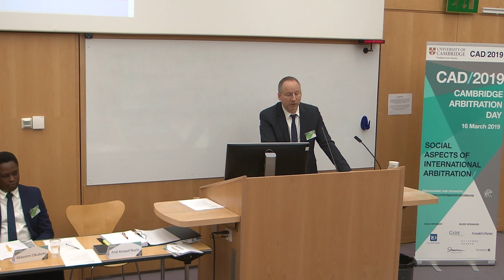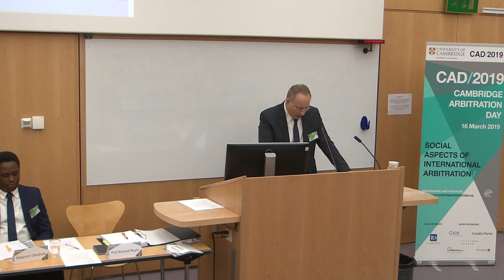Arbitrator in the morning, counsel in the afternoon: Arnaud Nuyts (CAD 2019)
This panel presentation was given by Professor Arnaud Nuyts (University of Brussels – Partner, Liedekerke).

The Cambridge Arbitration Day brings together scholars, practitioners, and students for a discussion on recent developments in the field of international arbitration. This year’s event on 16 March 2019 was titled 'Social Aspects of International Arbitration'.

The main conference was preceded by a Young Practitioners’ Event organized in association with the ICC Young Arbitrators Forum (YAF) on 15 March 2019. This event was aimed at encouraging young practitioners to exchange professional experience and create a network that strengthens relationships within the young arbitration community.

Further information about the event and the programme can be found